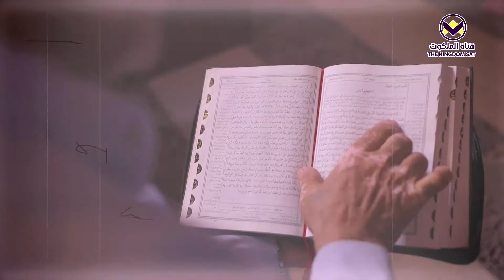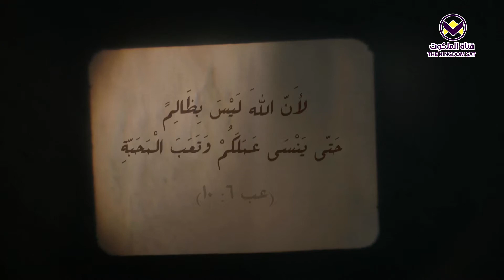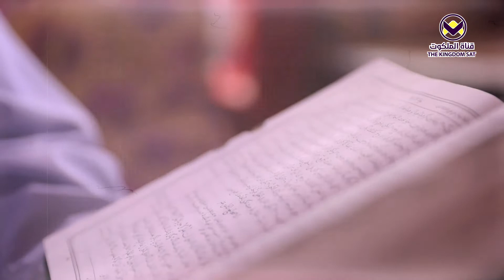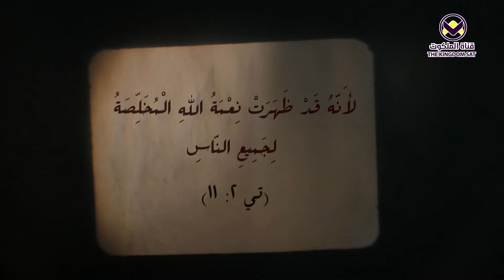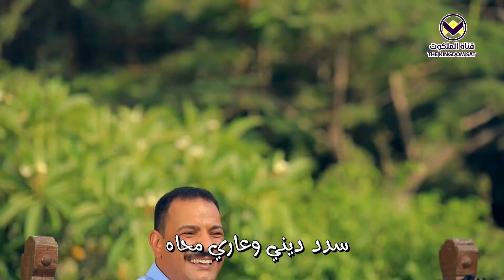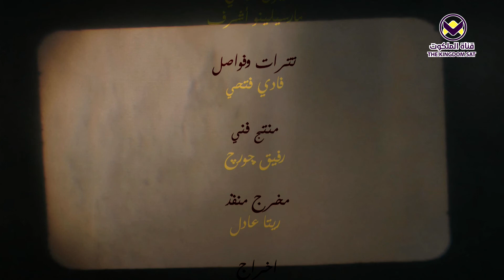33 - اختبار مكرم كامل - برنامج وأنا قد أحببتك